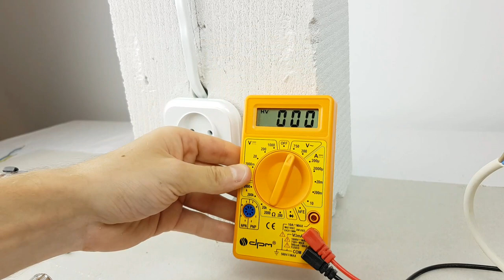Jak sprawdzić napięcie w kontakcie? | ForumWiedzy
Zobacz jak sprawdzić, czy jest napięcie w gniazdku lub przewodzie elektrycznym. Podczas różnego rodzaju awarii, to podstawowa czynność, by zweryfikować, gdzie jest problem, tzn. w jakim obwodzie, np. tylko w obwodzie gniazdek. Warto wiedzieć co nieco o sprawdzeniu napięcia.

UWAGA: WSZELKIE PRACE ELEKTRYCZNE POWINIEN WYKONYWAĆ ELEKTRYK Z UPRAWNIENIAMI, FILM TYLKO DO CELÓW POKAZOWYCH. WYKONYWANIE PRAC SAMODZIELNIE, BEZ DOŚWIADCZENIA MOŻE DOPROWADZIĆ DO PORAŻENIA LUB ŚMIERCI! Prace Wykonujesz zawsze na własne RYZYKO!